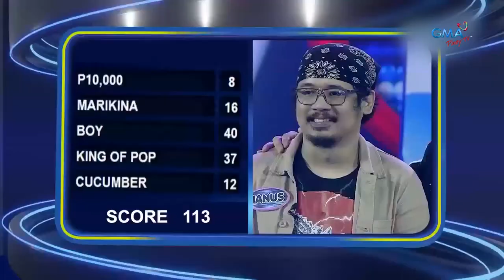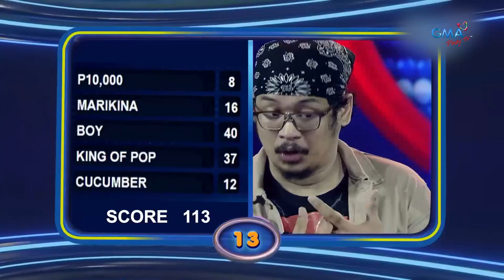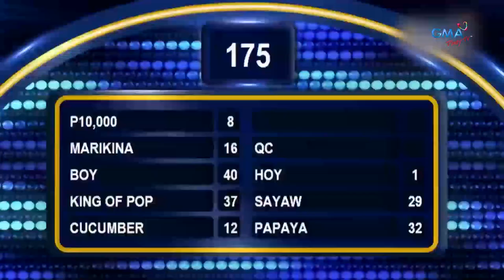Rainier Castillo, sumabak sa jackpot round ng Family Feud!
Dingdong Dantes: "Magkano ang buwanang renta sa ordinaryong apartment?"
Rainier Castillo: "P10K"